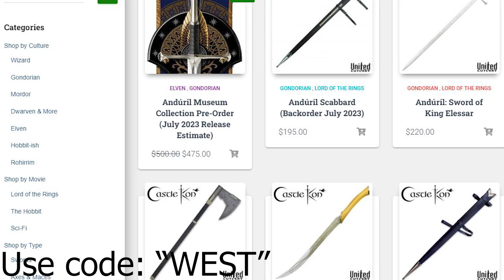Why Did Eru Intervene With Númenor But Not With Melkor? Middle-earth Explained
Eru Ilúvatar seldom intervened in the affairs of Middle-earth directly, but while he did with Númenor, he did not do so with the war against Melkor. Here are my thoughts as to why this was the case! Thank you all so much for watching, let me know your thoughts on this topic in the comments below! As always, a great thanks to the online artists whose visual works made this video possible! If you are one of the artists, please let me know and I will post your name and a link to your work in this description!

KingofGames2500
Kings Wild Project
Bryan Garwood
adam petrlik
Anthony Harmon
Arthur
Blair Scouten
Merlin
Elizabeth Calvert
John Hume
Jonathan Putnam
Kyle Wetzel
Maz Gibs
merten
Peter Sheppard
Rhys Jenkins
Sam mcbee
April Green
Brent Paredes
Chiara Siaset
Corwin Nemeth
Dale Starbuck
Helko
Jpcjr
Matthew Jacoby
Matthew Rivas
Memory Troll
Peter DeVault
Psynexus
Susan Henry
Tobias Göldner
Van Hardison, PhD
metalguy87
Saoirse Rose
NicthevikTv
Marc
Paul Leone
theo
Jake Pedsneuro
Bryan Garwood
Inge Marie Schmidlin
theo
Mason Mathias
Estellise
Ashley Dilley

Many related and/or used art come from these artists and sources:
Ted Nasmith: